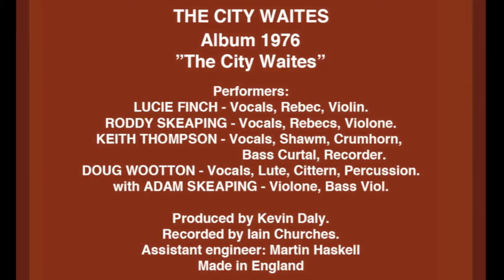The City Waites (1976) - The Downright Merry Wooing Of John and Joan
"With apologies to a well-known radio programme! (1976). This is an Elisabethan “jig”, a sort of duologue very popular as an entr´acte in Elizabethan theatre."
The City Waites plays music which has been burried in museums for over two hundred and fifty years. A collection of popular music and ballads ranging across four centuries. Deliberately steering clear of the more academic aspects of Early Music The City Waites have revived the songs and dances of the streets, taverns and countryside, instilling them with all the enthusiasmand vigour of the popular music of today.

Since this Vinyl Album of 1976 The City Waites has released 30 CDs.

 Genre:    Early Music, Traditional Folk
 Licens:  YouTubes standardlicens